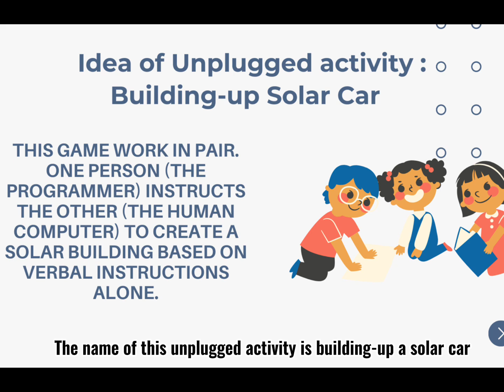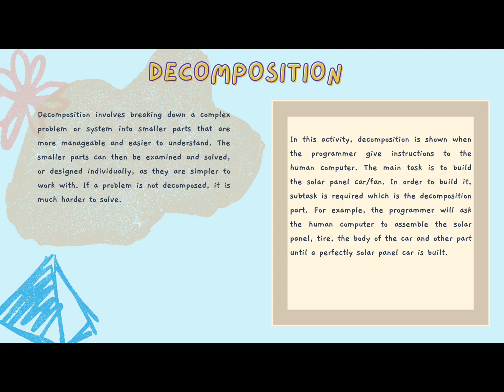COMPUTATIONAL THINKING - UNPLUGGED ACTIVITY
An unplugged activity for SCES 1152.
Name: Nurul Asreen Balqis binti Masrom
Class: 2 PPISMP SN 2